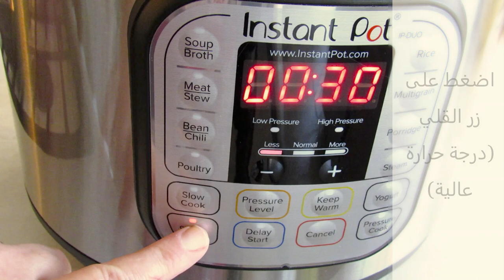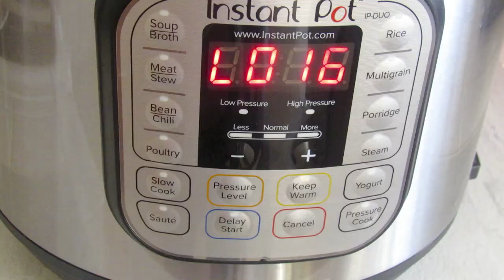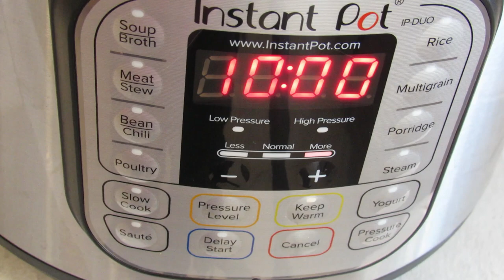الذ و اسهل واسرع قيمة عراقية بقدر الضغط الكهربائي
تعتبر هذه الاكلة من الاكلات الشعبية الرئيسة في العراق خاصة  بالمناسبات الدينية وتشتهر في جنوب العراق اكثر.
 تتكون القيمة من حمص مجروش او حمص كامل مخلوط مع لحم غنم مهروس او مفروم لكن مع ان الكل يعرف مكوناتها الا ان لكل محافظة ولكل بيت سر من اسرار الطبخ الذي يميز القيمة عن قيمة مطبخ ثاني

المكونات
١/٤ كوب زيت الزيتون
١ كوب بصل مقطع صغير
١/٢ كيلو لحم مثروم  يفضل عجل او غنم
٢ ملعقة كبيرة سمنة او دهن  او زبدة (اختياري) إذا كان اللحم ليس دهنيًا
٣ حامض مجفف اسود او الاصفر  او ١/٢ ملعقة كبيرة مطحون
١ ملعقة صغيرة  بهارات السبعة اختياري
١ ملعقة صغيرة كاري
١/٢ ملعقة صغيرة قرفة
١/٢ ملعقة صغيرة جوزة الطيب
١/٤ ملعقة صغيرة من الهيل
١ ملعقة صغيرة فلفل أسود
١/٢ ملعقة صغيرة كمون
١/٢ ملعقة صغيرة كركم
١/٢ ملعقة صغيرة كزبرة
١/٢ ملعقة صغيرة زنجبيل
٢ ملعقة صغيرة ملح او حسب الرغبة
٣ ملعقة كبيرة معجون طماطة
١ كوب حمص مجروش مغسول ومصفى
٤ اكواب ماء مغلي